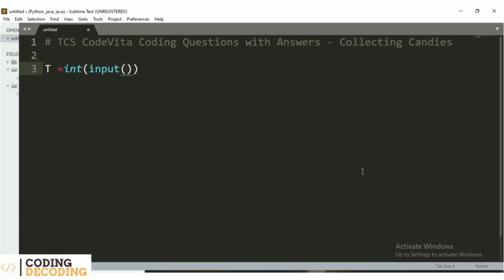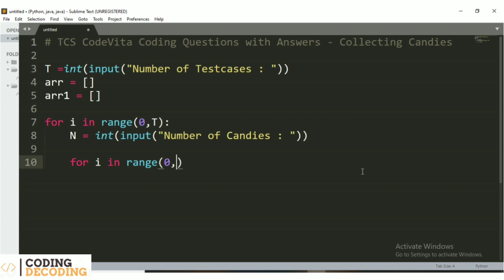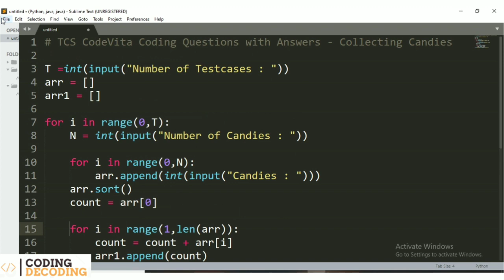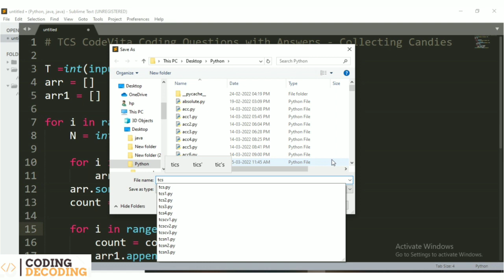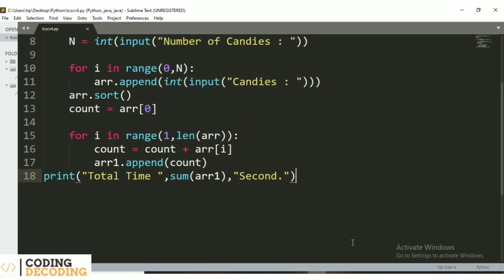TCS CodeVita Python Coding Question *Collecting Candies* Answer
Hello guys , in this video we have to execute TCS CodeVita  python coding question asked in 2022 with answer